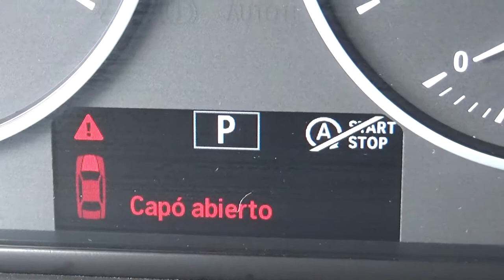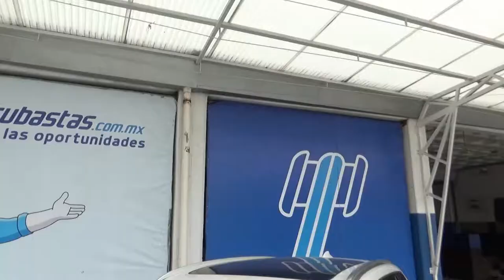BMW / X3 / 2017 - 0T51397